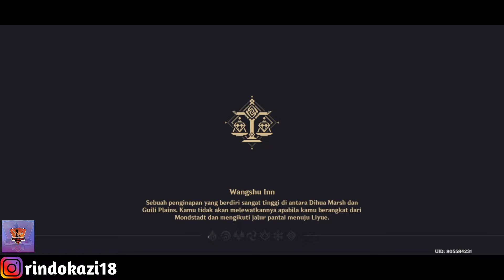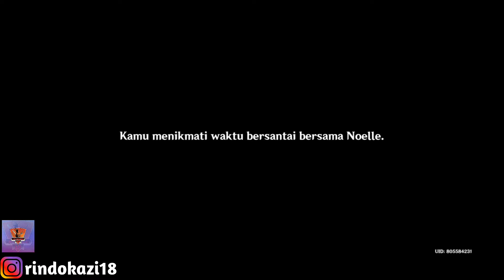Temani Noelle Ke Windrise - Genshin Impact (Malaysia) - #50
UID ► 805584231